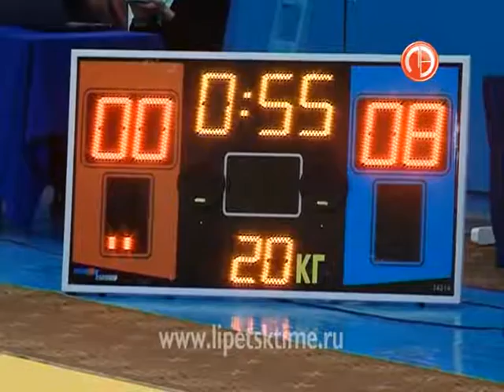Всероссийский турнир по самбо стартовал в Лип...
Всероссийский турнир по самбо стартовал в Липецке
 В соревнованиях принимают участие спортсмены из 5 регионов страны.